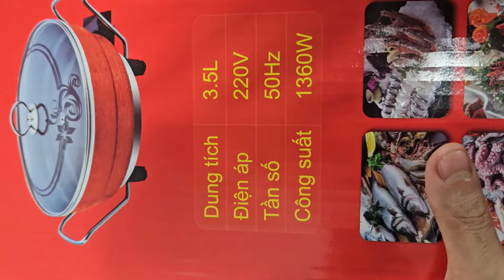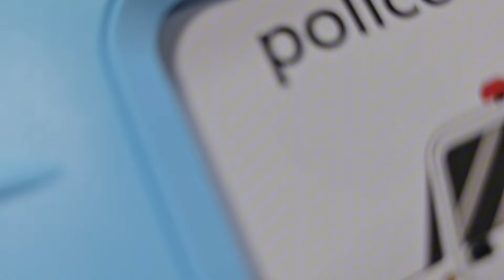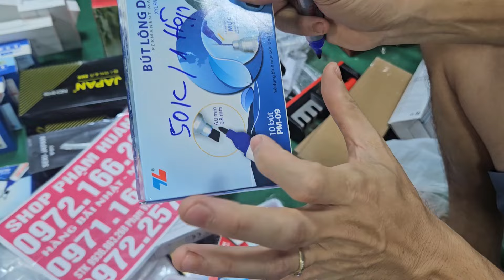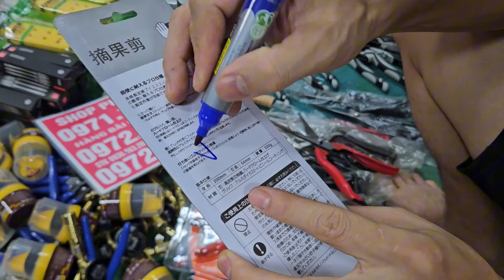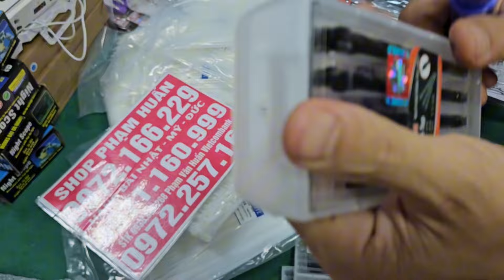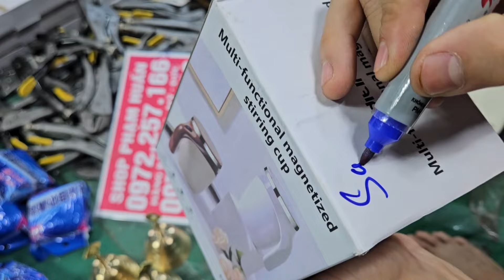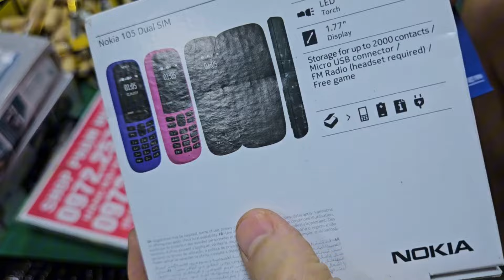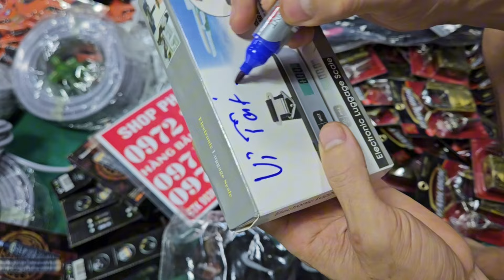kích điện 220v, lấy vít gẫychăn ga nhật 5 món lên mẫu mới cần câu cá nhất, chuông báo chộm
lô xà phòng bánh nhật, lô đồng hồ cơ đeo tay, đồ gia dụng nhật bãi mua 1 tặng 1lô đây sạc 3 đầu tự ngắt, sạc đa năng sả hàng tồn kho điện thoại aptomat Đại hạ giá seo sập kho 5kkích điện 220v, lấy vít gẫychăn ga nhật 5 món lên mẫu mới cần câu cá nhất, chuông báo chộm 1 sale sập sàn xả sập kho điện thoại 1, 2, 3,xim, vòng trầm, giá cực rẻ cho anh em hàng bãi nhật